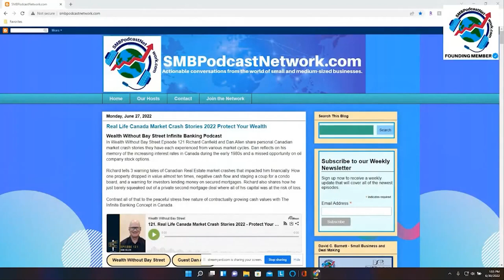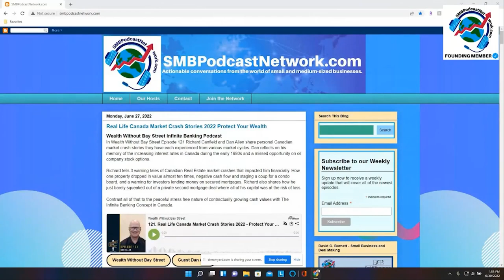Build A Truly Representative Organization Characterized By A Culture Of Belonging, Support & Trust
Join your host Giuseppe Grammatico, and his special guest, Jim Woods, as they dive deep into building a truly representative organization characterized by a culture of belonging, support, and trust. Jim shares his story of tenacity and resilience, emphasizing the importance of reaching out for help and staying positive, even when faced with adversity. He offers valuable advice on various strategies for starting and growing a business, including outsourcing, hiring help, and investing in oneself. He also encourages people to contact him for business coaching and franchise consulting services to help them recognize and eliminate any unconscious biases and prejudices that may hinder achieving their goals.

In this episode you will learn:
• The Power of Positive Attitude: How a Dream Can Come True
• Navigating Career Change in the Age of Uncertainty
• How To Create Your Own Brand and Side Hustle
• How to Stand Out from the Competition as a Business and Life Coach
• A Guide to Creating a Successful Business with Zero Employees

About Jim Woods:
Jim Woods is president of Woods Kovalova Group where he founded the firm in 1998. He helps clients in the financial industry to solve their most pressing problems and seize their most promising possibilities by breaking the cycle of racial inequality. Jim was recognized as one of the “Most Influential Blacks in Corporate America.”
Jim’s education and work experience have given him expertise in many aspects of the financial sector. He has 25 years of diversity, equity, and inclusion consulting experience, primarily in retail and business banking. Jim holds deep expertise in organization and banking strategy development. Jim earned a master’s degree in organizational development and human resources from Capella University. He is the author of several business books on diversity and inclusion along with three children’s books on belonging.

The Franchise Freedom: Discover Your New Path to Freedom Through Franchise Ownership, Book by Giuseppe Grammatico:
or you can purchase directly on Amazon